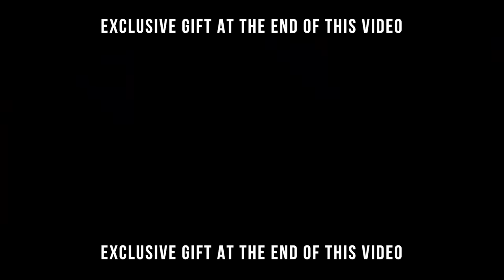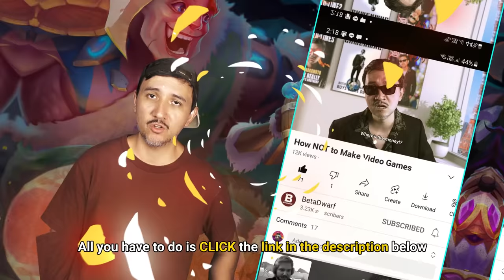The Problem with Early Access Games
If you join the F4E discord server with the link above will get:
- PERMANENT ACCESS STEAM KEY
- Exclusive Gift upon the launch of the Game

Ego-maniac Bitcoin Millionaire / Billionaire Wannabe, Liam Nakamoto is getting impatience with his new investment in a Game Developing Company. He needs $680M to realize his dream of becoming a Billionaire. Luckily his righthand homie, Buddy Love has the genius idea of selling "early access" waaaaay before the game is ready.
You'll never believe what happened...